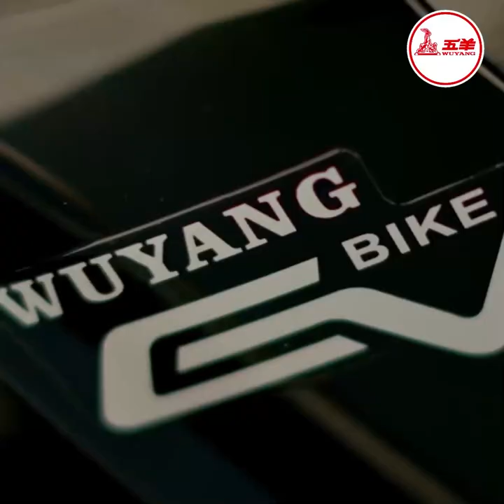ពលរដ្ឋរស់នៅជើងភ្នំដោះក្រមុំ ទទូចស្នើសុំអាជ្ញាធរជួយស្ថាបនាផ្លូវ១ខ្សែ ដើម្បីបង្កភាពងាយស្រួល